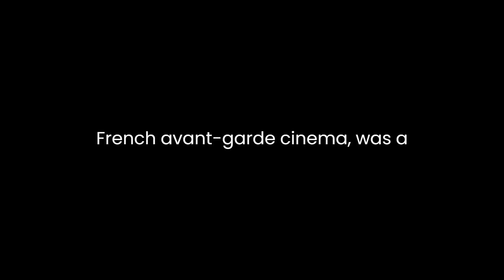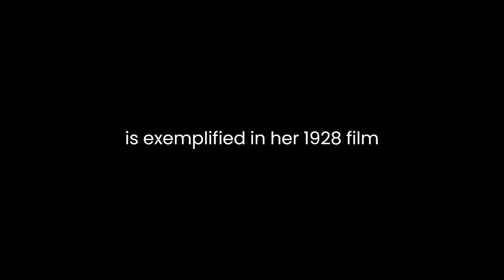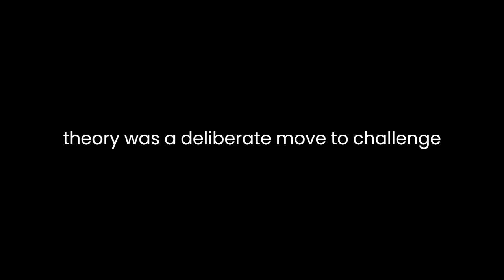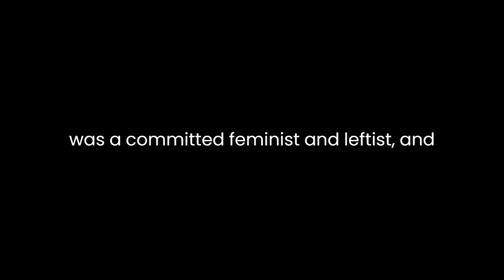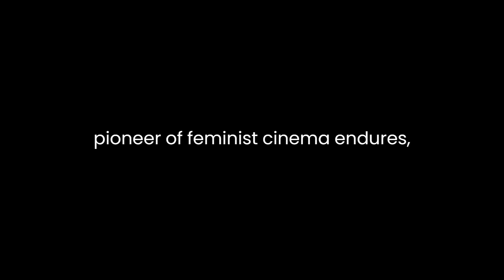"Germaine Dulac" By Tami Williams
Tami Williams' essay "Germaine Dulac: A Cinema of Sensations" delves into the remarkable career and contributions of French filmmaker Germaine Dulac. Williams' analysis offers a comprehensive exploration of Dulac's pioneering work in the early 20th-century French cinema, focusing on her unique approach to filmmaking and her role in advancing the possibilities of visual storytelling.Germaine Dulac, a prominent figure in the French avant-garde cinema, was a trailblazing director and writer during the silent film era. Williams' essay begins by contextualizing Dulac's work within the historical and cultural backdrop of her time. Williams highlights that Dulac's career emerged during a period of significant artistic and intellectual transformation in France, coinciding with the avant-garde movement's rise. This context is crucial in understanding the innovative nature of Dulac's films and her departure from conventional narrative cinema.Dulac's cinema is primarily characterized by its emphasis on "sensations." Williams argues that Dulac aimed to engage her audience on a sensory level, transcending the limitations of spoken language. Through her films, Dulac explored the potential of visual and auditory elements to evoke emotions and convey meaning. Her interest in synesthetic experiences is exemplified in her 1928 film "The Seashell and the Clergyman," which employed dreamlike imagery and surreal juxtapositions to create a visceral impact.Williams further explores how Dulac challenged the gender norms of her era by asserting her identity as a female filmmaker. In an industry dominated by men, Dulac was a pioneering force, carving her own path and contributing to the burgeoning feminist movement. Her works often examined gender and sexuality, addressing issues such as women's autonomy and the male gaze. Williams underscores that Dulac's cinema was both aesthetically and thematically groundbreaking, influencing future feminist filmmakers.One of the central themes of Williams' analysis is the concept of "feminine authorship" in Dulac's films. Dulac, according to Williams, rejected traditional notions of authorship and prioritized the collective creative process, reflecting the collaborative nature of filmmaking. This approach was in stark contrast to the traditional auteur theory, which emphasized the director as the sole author of a film. Williams argues that Dulac's rejection of the auteur theory was a deliberate move to challenge the patriarchal structures of the film industry.The essay also examines Dulac's interest in the visual and spatial aspects of cinema. Dulac experimented with various techniques, such as superimposition and double exposure, to create innovative visual effects. Her films often presented abstract and symbolic images that invited viewers to interpret them subjectively. This aesthetic approach, as Williams notes, aligned with the broader trends of the avant-garde movement, which sought to break free from conventional storytelling and engage with the audience's imagination.Williams also highlights how Dulac's cinema was deeply intertwined with her political and social beliefs. Dulac was a committed feminist and leftist, and her films often carried socio-political messages. For instance, her film "The Smiling Madame Beudet" (1922) critiqued the oppressive nature of bourgeois marriage, challenging traditional gender roles.In conclusion, Tami Williams' analysis of Germaine Dulac's cinema provides a rich and insightful exploration of the filmmaker's groundbreaking contributions to early French cinema. Williams emphasizes Dulac's innovative approach to cinema, her role in challenging gender norms, and her rejection of traditional authorship. Through her films, Dulac invited audiences to engage with cinema as a medium of sensations, pushing the boundaries of visual storytelling. Her legacy as a pioneer of feminist cinema endures, and Tami Williams' essay serves as a valuable resource for those interested in the intersection of art, feminism, and cinema history.